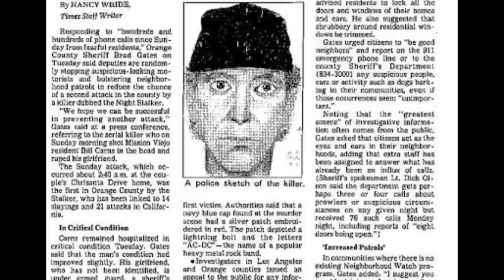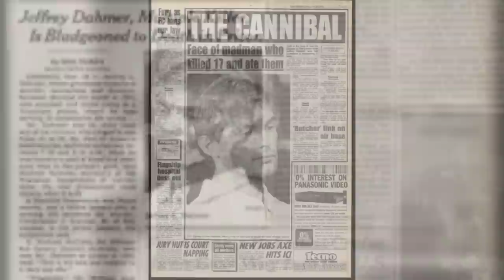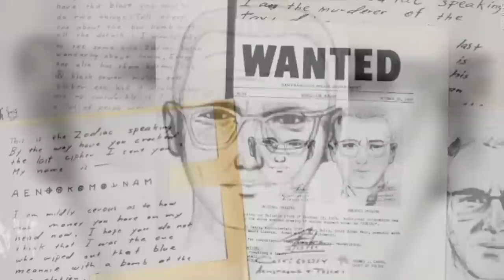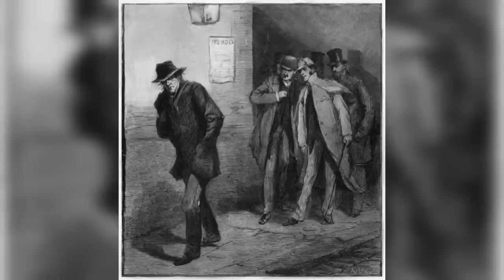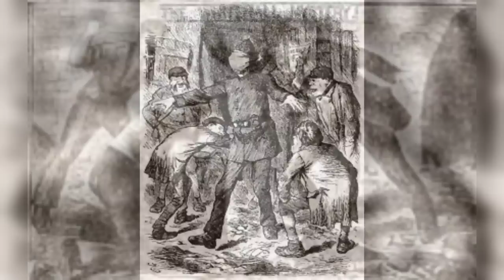Los 10 Asesinos Seriales Más Famosos De La Historia Parte 1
la mayoría de las personas no podríamos imaginar o siquiera pensar en dañar a otras personas de una manera tan horrible, pero existen personas como estás, que están al borde de la locura y cometen los actos más horribles que hayas escuchado, vamos a conocer a los 10 As3sin0s mas famosos de la historia resumiendo sus casos